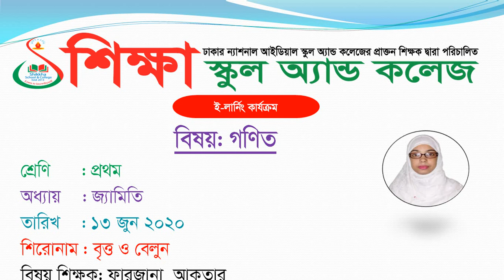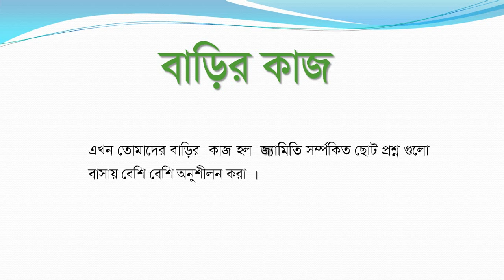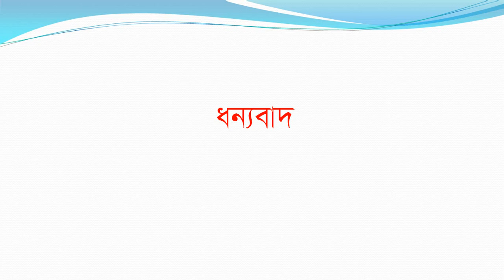Class One, Subject Math, Date 13 June 2020, E learning activities by Shikkha School And College